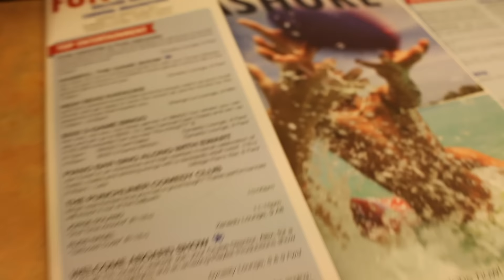SHE EMBARRASSED ME 😫🙈 | CRUISE EPISODE 1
Hey everybody I'm Stormy and my girlfriend Chasity! We are both 21 and we decided to create a Youtube channel because we wanted to show the good and the bad about being in a relationship, and show the world that it's not as pretty as it looks. However, having someone to love you and be by your side through everything is worth fighting for.
We are a fun couple!
We do challenges, vlogs, Q&A's, games and  We reply to almost every comment! We are always open to suggestions and questions and below you can find some of our popular links and social media for both of us.

Some of our AWESOME VIDEOS BELOW